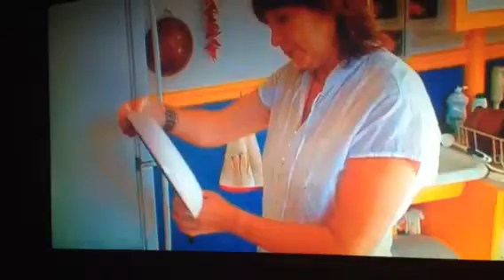World-wide Pollution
Chemical pollution, fertilizers; the industry don't CARE! The poor, Inuit, and aboriginal will suffer!!!